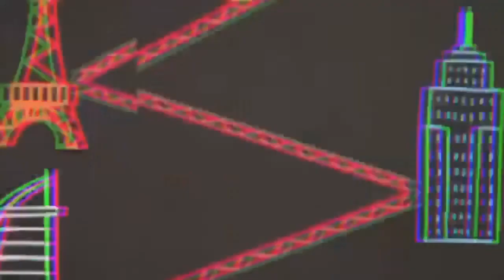The Crypto Den founder Dave Haslop Ep. 25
Dave Haslop is the founder of The Crypto Den, one of Australia's largest crypto FaceBook communities which boasts over 50,000 members to date.

Dave and I chat about his introduction to crypto back in 2017 and the early days of The Crypto Den. I also pick Dave's brain about trading crypto and the various trading methods him and his team at TCD teach to their students. If you want to learn more about trading crypto, watch this episode and then make sure you get in touch with Dave and the team at TCD!